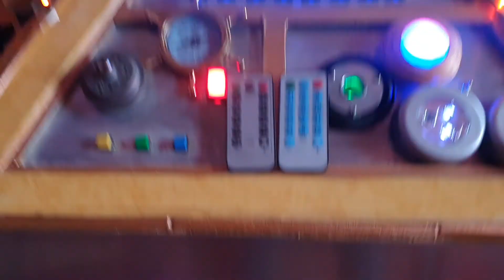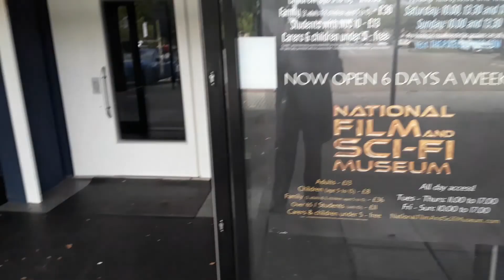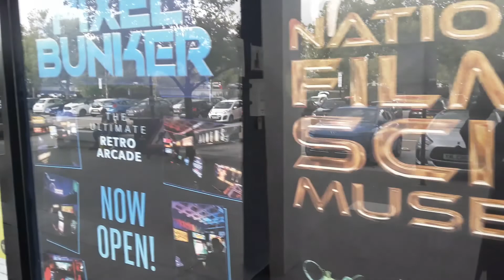TARDIS TRAVELS MILTON KEYNES NATIONAL FILM AND SCI FI MUSEUM; SPOILER FREE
A visit to the National Film and sci fi museum in Milton Keynes .The staff were very nice ,especially Tess   who gave a me a very knowledgeable tour so she is definetly an asset to the Museum :-) .Filming inside  is not really allowed so  out of respect for their wishes the video shows a brief summary  of the building and allowed selfie area .Thank you to all I am very grateful  for  the friendliness and if you are a Star  Wars fan especially you are in for a real Treat :-)  and the Dr Who props are unique i would say to anywhere else .